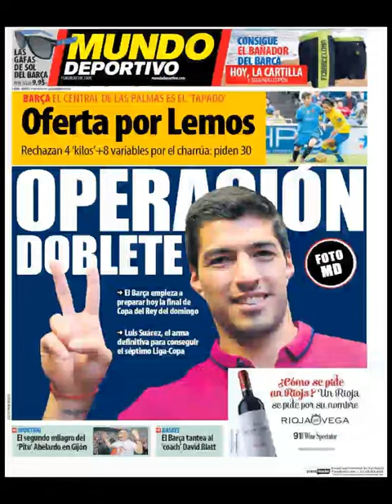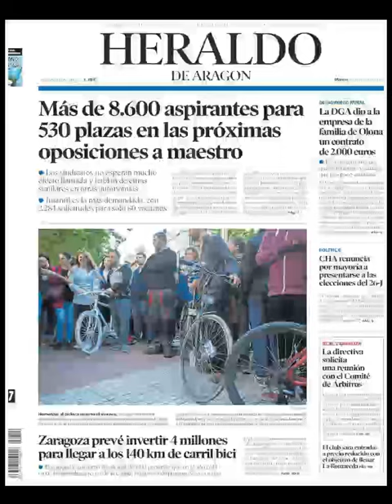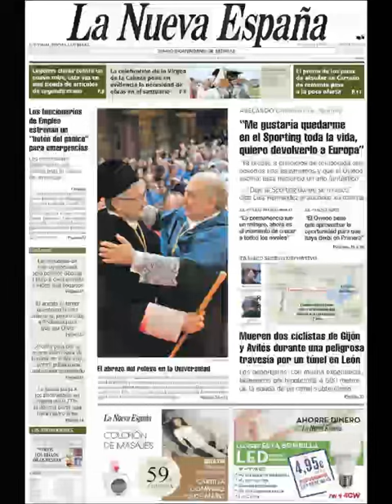Noticias Martes 17 Mayo 2016 Principales Titulares Portadas Diarios Periódicos España Spain News